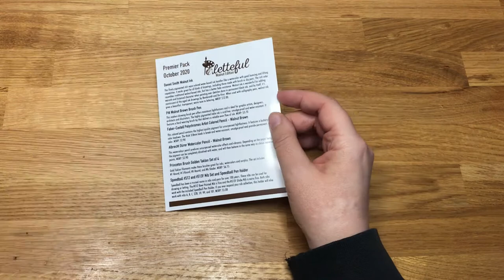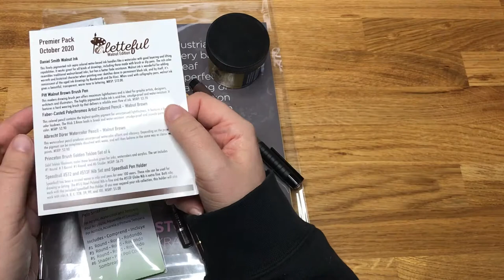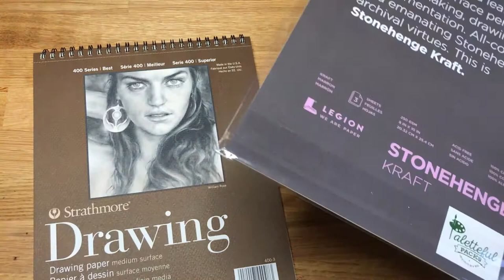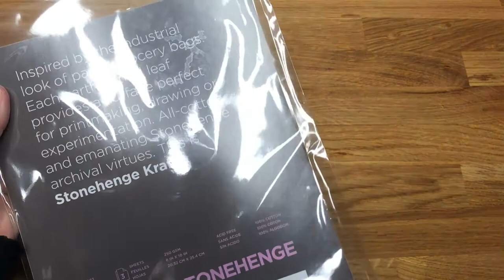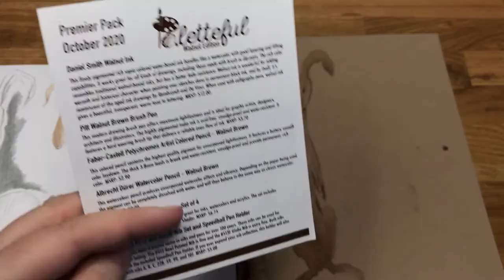Paletteful Pack UNBOXING and TESTING (with an evil bunny)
A little late, but here's the October Paletteful Pack! It's all walnuts and dipping!

I'm drawing evil bunnies, because I wrote one into my NaNoWriMo novel, so I'm gonna drawing!